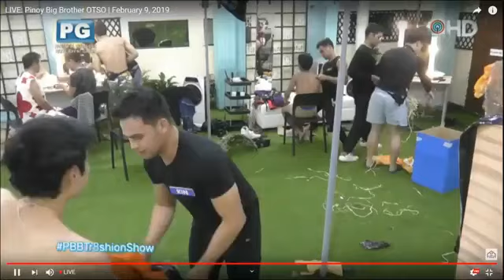Pbb otso trashion show February 9 2019 part 2